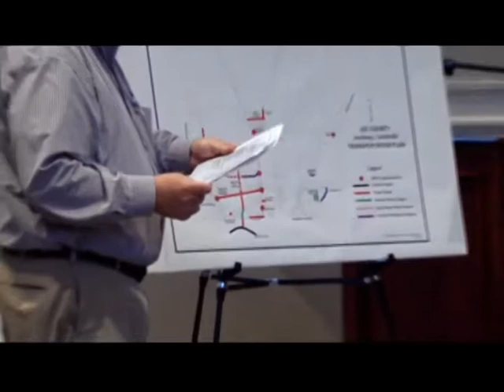Lee County fire fighter cross training heats up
The Lee County Commission met Tuesday evening and discussed multiple items including the progress of cross training their EMS staff to become firefighters.The FOX 31 Newscast is Albany, Georgia's only 10PM local newscast. For more local stories around Southwest Georgia,